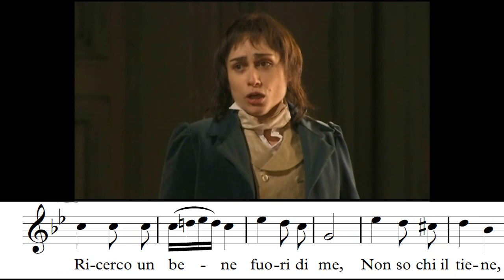Rinat Shaham: «Voi che sapete...», W. A. Mozart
Mezzosoprano: Rinat Shahan en el papel de Cherubino.
Royal Opera House, 2006.
Orquesta de la RoH.
Director: Antonio Pappano.

La mezzo israelí realiza una serie de adornos de notas picado ligadas y otras especies de acciacaturas o mordentes en la partirura original.

Este es un vídeo con intención educativa, pero si alguien considera que se ha vulnerado su derecho de autor, lo retiro inmediatamente.